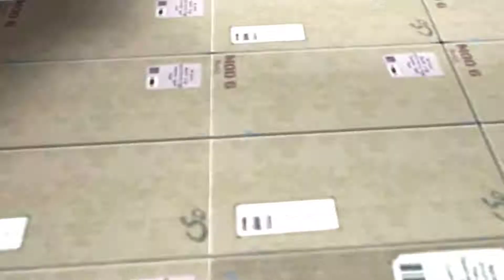5 Finger Claw Player Critical Ops | Short Montage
5 Finger Claw Player Critical Ops | Short Montage | Back To C-OPS

This Is One Of My Best And Most Favourite Montage... Most People May Know That I Quitted CriticalOps For Like Good 2 Months, but now im back 😎 . I May Not Be Able To Upload Regularly As I Used To Before, but i hope y'all will not mind that :D

➤Like The Video If You Find It Entertaining Or Helpful 🎂

(im not always online :3)

🔗File Links🔗
:None: (Critical Ops)

① Likes Goal: +6
③ Shares Goal: +4

∎ Editing Softwares:
Kinemaster / PsTouch+
∎ Device Name:
Realme 6 Pro 128+8GB

meekanemone,meek,meeka